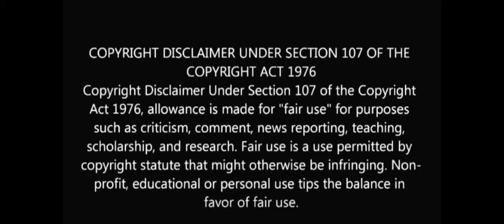Deer Will Kill Each Other Over Raw Pumpkin. Perfect Snack For Them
Deer love crack corn but will fight over pumpkin. Took these shots right before the football games today. Roll Tide ! Elvis Travels did not do the music to this video.